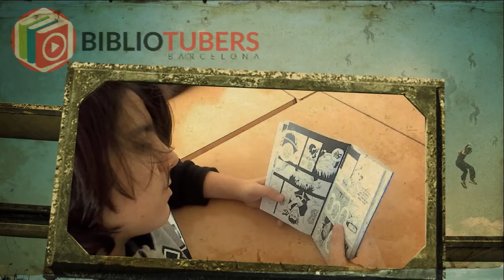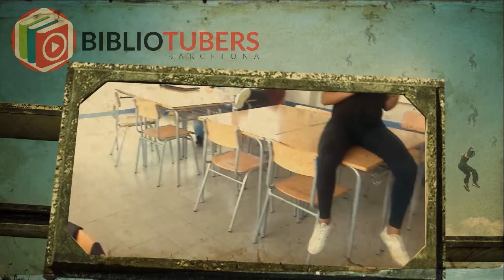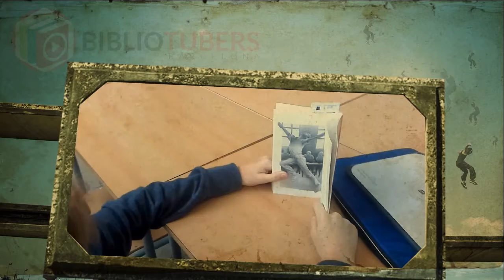Taller de Booktubers - Mannequin challenge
Mannequin challenge elaborat en el taller de Booktubers de la setmana cultural.
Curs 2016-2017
Institut de Cornellà